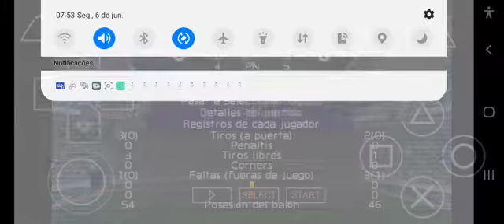Copa do mundo Fase 1 mexico x gana